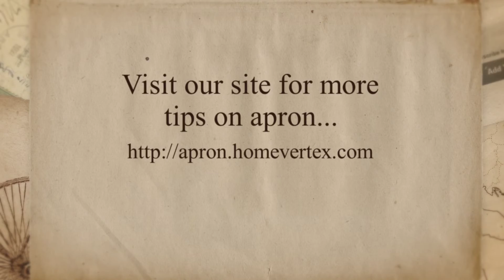Apron Tips by Home Vertex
Reviewed: ★★★★★

Everything you need to know about apron tips.